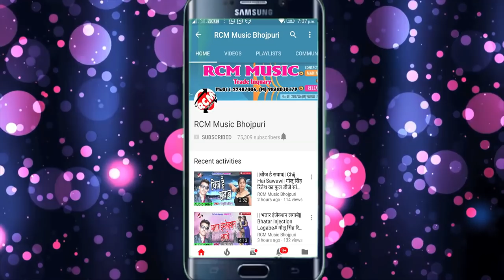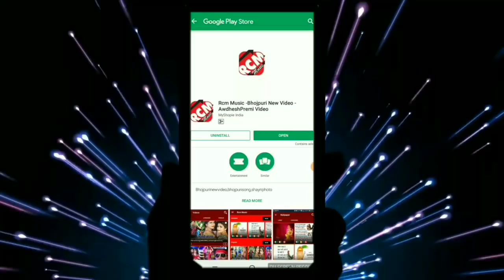ROHIT KUMAR GUPTA का 2019 का फाडू सांग || ना सजनवा आईले हो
Title: NA SAJANWA AAEELE HO
Singer: ROHIT KUMAR GUPTA
Lable: RCM Music
Lyrics: HIMANSHU
Video Director:
DOP: